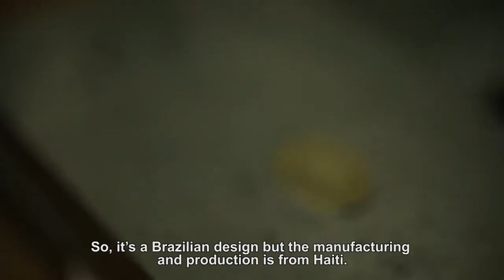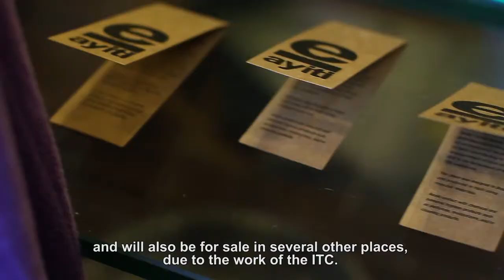e-ayiti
O projeto e-ayiti é resultado de uma parceria entre o International Trade Centre (ITC) – agência das Nações Unidas -, Instituto-e e Osklen que tem como objetivo a promoção de soluções de desenvolvimento socioeconômico por meio de iniciativas de geração de renda e inclusão social.
Por isso, em 2012, Nina Braga, diretora do Instituto-E, esteve no Haiti em busca de materiais reutilizáveis que poderiam ser manuseados pela população local e, então, transformados em acessórios da moda. A partir do talento da equipe de estilo da Osklen surgiram colares, pingentes e pulseiras que transformaram resíduos em acessórios de moda. Foram produzidos pelos artesãos locais do Haiti e comercializados  nas lojas da Osklen, tanto no Brasil quanto no exterior.